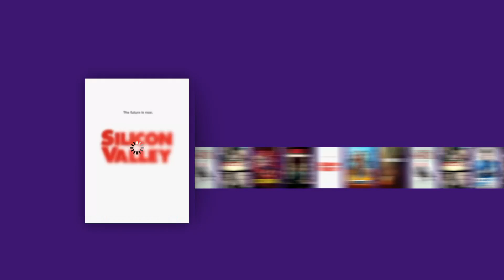Succession, 9ο επεισόδιο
Succession, το 9ο επεισόδιο την Κυριακή 29 Ιουλίου στις 04:00 και σε prime time προβολή τη Δευτέρα 30 Ιουλίου στις 23:40 στο Novacinema4HD!